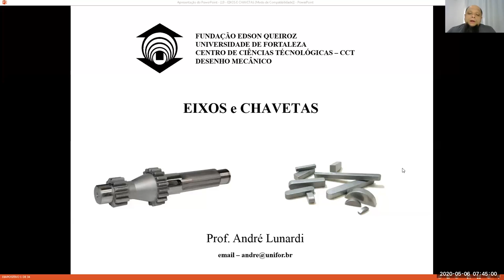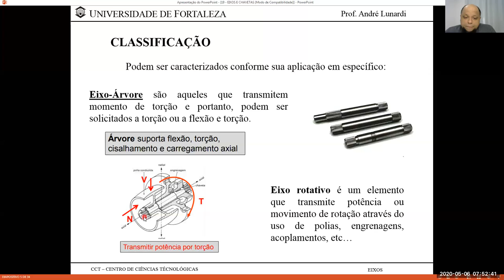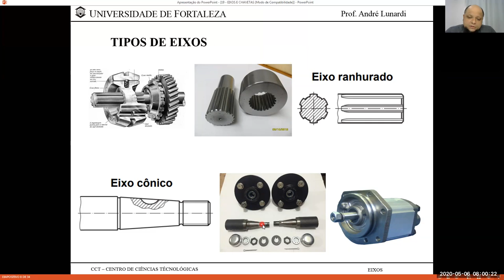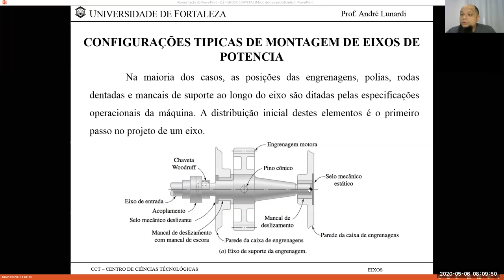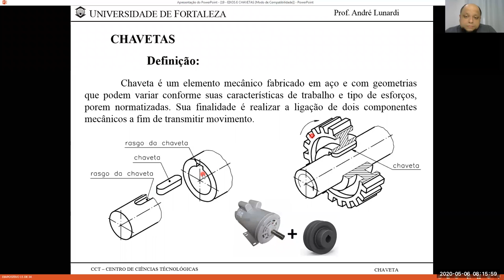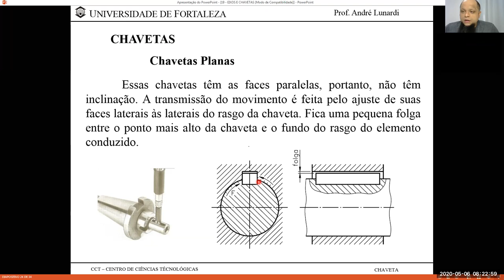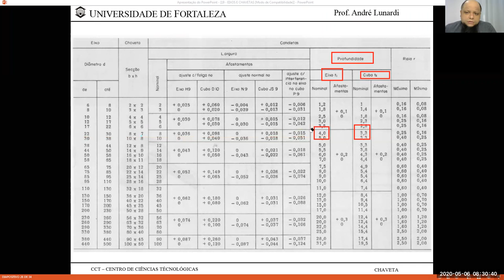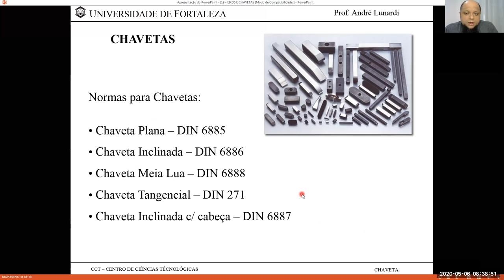20 - EIXOS E CHAVETAS - Aula do dia 06/05/20 - Turma AB Manhã